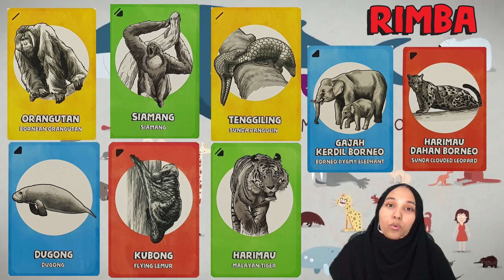Haiwan Mamalia di Malaysia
Jom belajar tentang salah satu kumpulan haiwan vertebra iaitu MAMALIA! Haiwan mamalia berdarah sejuk, mempunyai bulu dan bernafas menggunakan paru-paru. Terdapat banyak haiwan mamalia yang yang boleh dijumpai di kawasan darat, contohnya di hutan, padang pasir ataupun kawasan tanah lembap. Selain itu, ada juga haiwan mamalia yang tinggal di dalam laut, haiwan ini dipanggil sebagai haiwan mamalia marin contohnya seperti ikan lumba-lumba dan dugong. Ada juga haiwan mamalia yang boleh terbang. Kelawar ialah satu-satunya haiwan mamalia yang boleh terbang!

Follow us on these platforms to learn more about Malaysian wildlife, habitat & ecosystem: